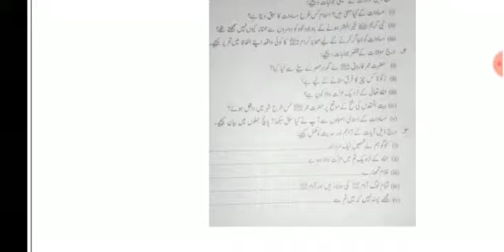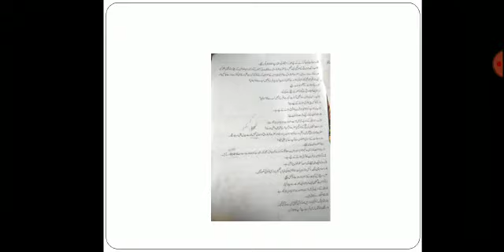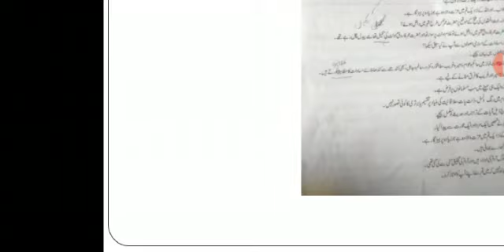اسلامیات جماعت ہفتم باب چہارم اخلاق و آداب مساوات سوال نمبر ٢ او ر ٣ مکمل L مختصر سوالات ١ ٢ ٣ L +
اسلامیات
جماعت ہفتم
باب چہارم اخلاق و آداب
مساوات سوال نمبر ٢ او ر ٣ مکمل L
مختصر سوالات ١ ٢ ٣ L + w on notebook